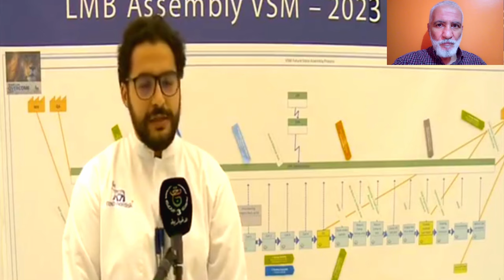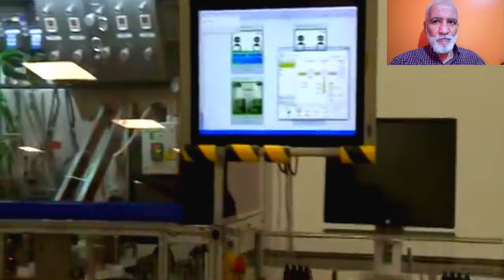تعرف على مصانع الدانماركيين لإنتاج الأدوية في الجزائر INSULINE PROD IN ALG